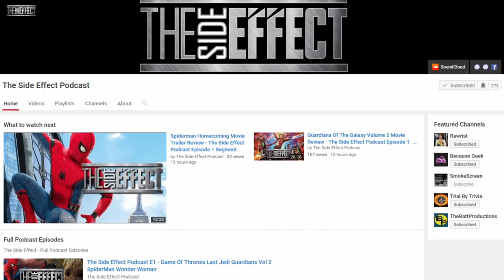Game Of Thrones Season 7 Littlefinger Vs. Varys - How does it End?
**Potential Spoilers**

Game of Thrones Season 7 Littlefinger vs Varys. How does this game end between two of the biggest players in Game of Thrones season 7? These two are among the most powerful in Westeros, will they meet again in Game of Thrones season 7 and how will it end?

Send Stuff:
Lochmoor Productions

Hoss Griffin, VolGuy10, Lala Gig , Kissa Powell, Marc Joseph aka The Snow In Winterfell, Marylin Bentley, JoAnna, Sean Hayes,
Linda Stanfield, KieranD20, Doc Holiday